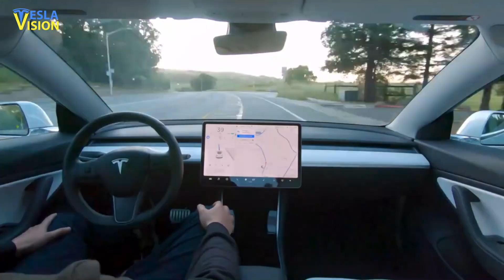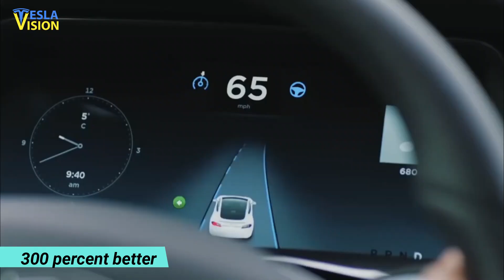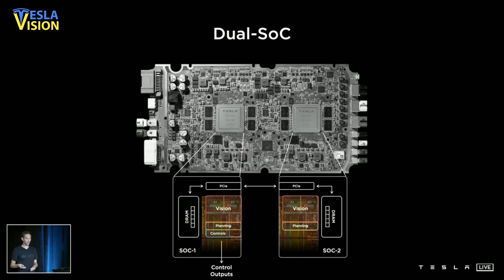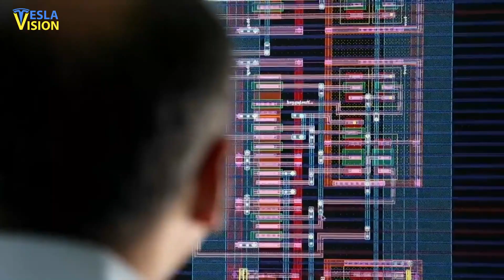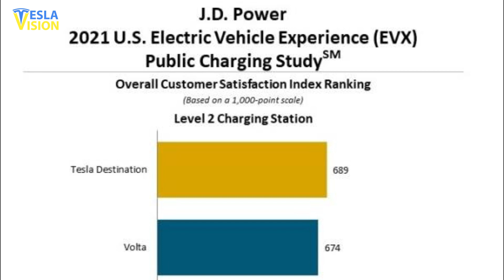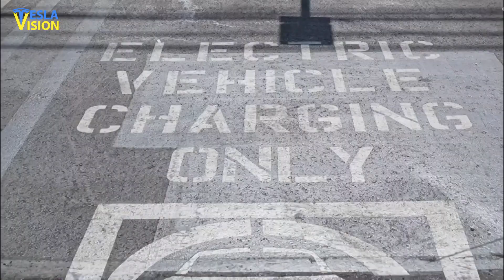Elon Musk Confirms Cybertruck's NEW Hardware is GAME CHANGER!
Tesla is going to make the Cybertruck with some revolutionary manufacturing processes but does not limit the innovation to its casted body. The new EV truck will become the first vehicle from Tesla to come equipped with the Hardware 4 computer. This will become the successor to the present custom hardware 3.0 computer. This is the one currently being delivered in the Tesla vehicles today. Elon Musk discussed this in great detail at the AI Day, which was aimed at going over the company’s different artificial intelligence related initiatives.
Upon being asked by one of the attendees of the event, Musk commented that the hardware 4.0 of Full Self Driving computer 2.0 will get introduced in the company’s vehicles very soon. Even though the presently run HW 3.0 is very impressive in terms of safety and performance, the successor will be a substantial step up from it. Elon stated that the Tesla Cybertruck will be having the HW 4.0 when it gets introduced in a year or so. He also added that the HW 3.0 allows Tesla’s self-driving systems to drive at a rate of 300 percent better than human beings. When the HW 4.0 hits the market, it will take this number up to over 1000 percent. Elon Musk said that he is confident that FSD computer 1 or HW 3.0 is made to perform full self-driving much more proficiently as compared to humans. This is probably 200 to 300 percent better than any human driver. This will only be topped when the HW 4.0 or FSD computer 2 comes to the scene. Musk commented that it will be roughly four times as capable as HW 3.0, hence taking the safety up to 1000 percent. He also added that people with different types of driving skills and behaviors are allowed to drive daily. They do not have to be the best driver to be allowed to drive. The comment that HW 4.0 will be released in the year 2022 led to many speculations that the Cybertruck may also get delayed to the same year. This may not be a reality and a delay may not be done. Tesla will most likely decide to start producing the Cybertruck with the existing HW 3 computer technology. Later when the HW 4.0 has been developed and properly tested, it will upgrade the vehicles to the new version. This is not something new and has already been done back when Tesla made the transition from HW 2.5 to HW 3.0. For those customers who have already purchased a Cybertruck equipped with the FSD and HW 3.0, they are most likely to get a retrofit rollout program. It will be pretty similar to the case where Tesla handled Model 3 owners in the past. They had also purchased the FSD suite and got vehicles fitted with HW 2.5. They were later offered the HW 3.0. It was back in the year 2016 that Tesla rounded up a team of chip architects and put the famous chip designer Jim Keller as its leader. The goal given to the team was to make a highly powerful self-driving chip that would also be very efficient. In the previous year, Tesla achieved this and put it to work in the Hardware 3.0 of the FSD computer. This had an acclaimed 21 factor improvement in the frame per second processing, as compared to the previous generation of Tesla autopilot. This newer technology was powered by hardware from Nvidia and only had a slightly higher power consumption as the downside. The hardware 3.0 chip was manufactured by Samsung but it seems as if Tesla wants something even better for Hardware 4.0. This time, a 7-nanometer process will be used and it will be done by the Taiwanese semiconductor company called TSMC. TSMC can be considered the market leader in semiconductor chips. This leap in engineering can be considered as the main reason why now the chips will be performing almost four times better than before. The actual performance of the chip will only be witnessed once it hits the market, almost one or two years from now. It will first be seen in the 2022 model year Teslas.

WATCH THIS NEXT👇👇👇
🎥 Tesla Model Y MASSIVELY Exceeding All Expectations in Europe and China

🔍 Topics Covered:
Tesla
Elon Musk
AI day
Tesla AI day
tesla chip
cybertruck hardware
cybertruck chip
cybertruck
cybertruck profit
cybertruck revenue
Tesla cybertruck
cybertruck tesla
cybertruck news
fastest chip in the world